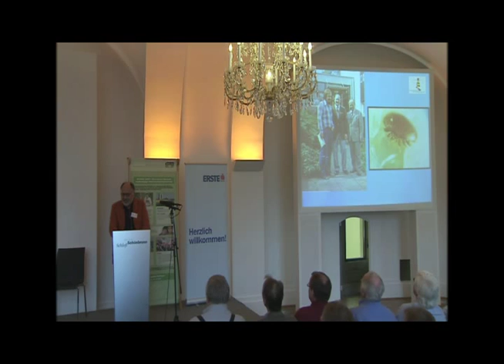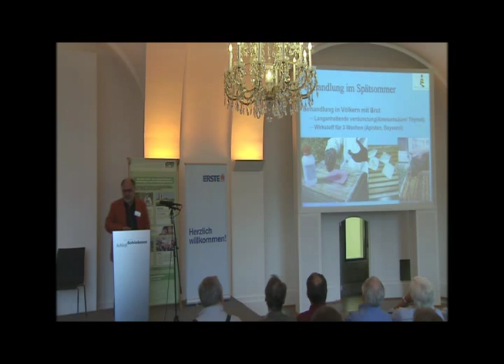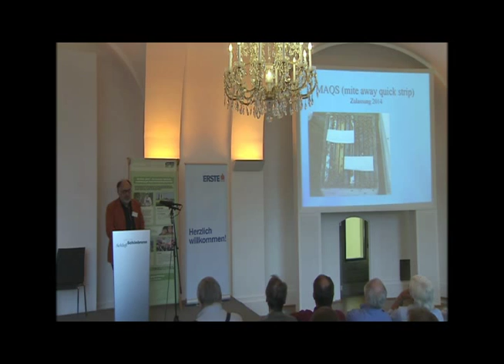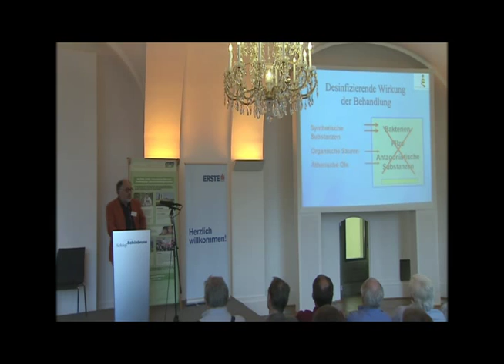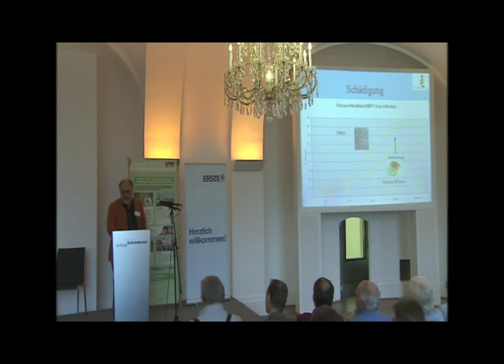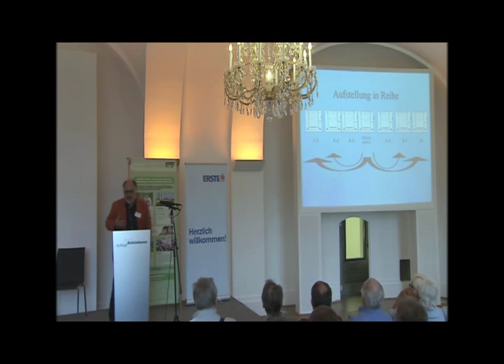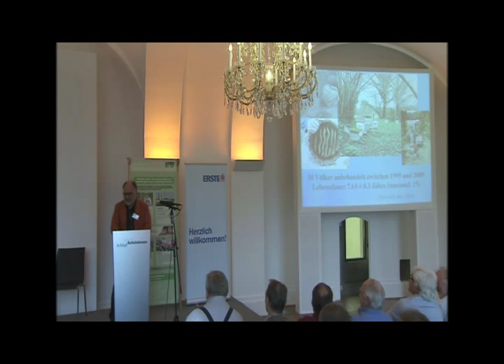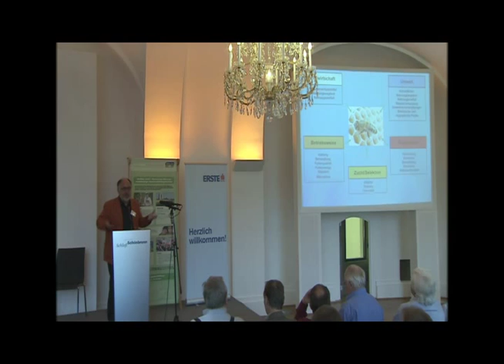Bienenkonferenz: 30 Jahre Varroamilbe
Ein Vortrag von Dr. Wolfgang Ritter (Veterinäruntersuchungsamt Freiburg Abteilung Bienenkunde /D) zur ersten Wiener Bienenschutzkonferenz "Meet the Bees"am 3. April 2014.